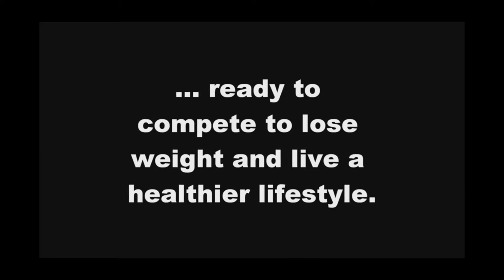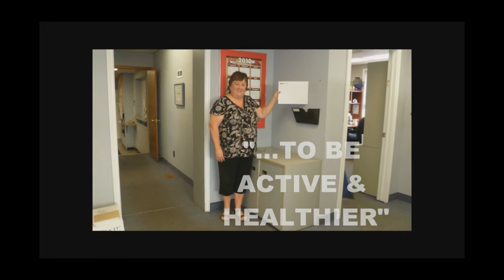Team Erb International, Inc.: Before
Erb International, Inc. is participating in the 2nd Trucking's Weight Loss Showdown.